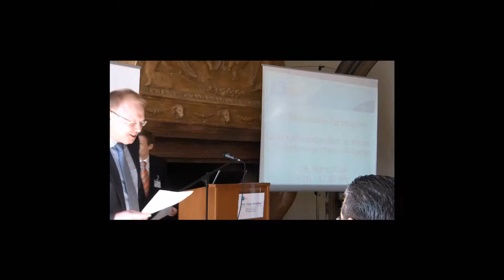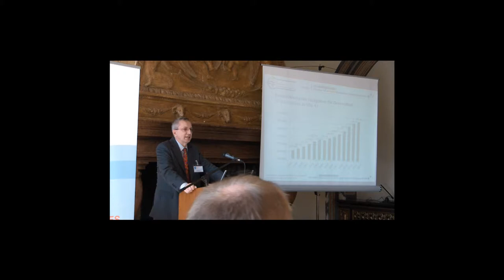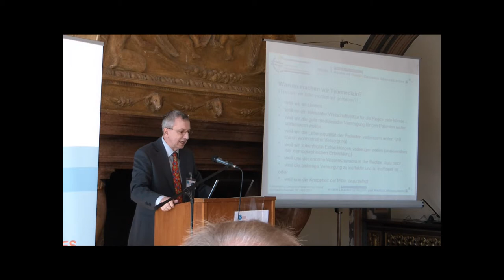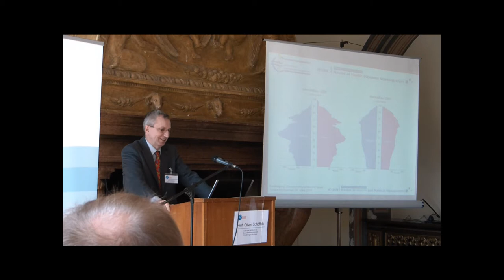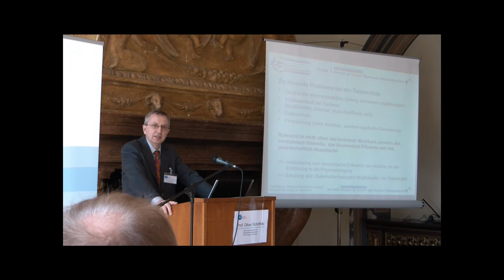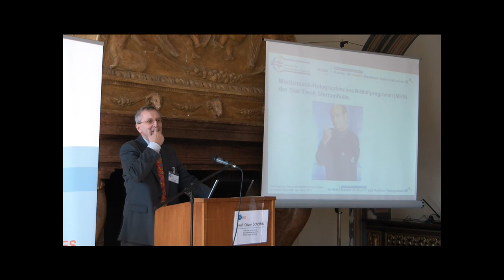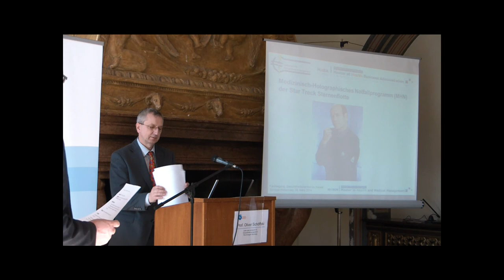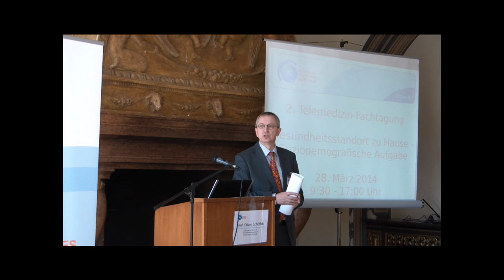2. Telemedizin-Fachtagung DTZ e.V., 28.03.14, Prof. Dr. Schöffski, Univ. Gesundheitsmanagement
10:10 Uhr: Prof. Dr. Oliver Schöffski, Leiter des Lehrstuhls für Gesundheitsmanagement, Friedrich-Alexander-Universität - Erlangen-Nürnberg,

Gesundheitsökonomische Sicht - Statement des Referenten zur Telemedizin: "Die Telemedizin hat zweifellos das Potenzial für deutliche Verbesserungen bei der medizinischen Versorgung von einzelnen Patienten, aber auch für das Gesundheitssystem als Ganzes. Dieses Verbesserungspotenzial haben aber auch Arzneimittel, medizintechnische Geräte, Präventionsprogramme etc. Daher befindet sich die Telemedizin voll im Wettstreit um die knappen Ressourcen im Gesundheitswesen. Es ist möglichst umfassend nachzuweisen, dass die Telemedizin-Technologien auch effizient sind, d.h. dass die zusätzlichen Kosten in einer angemessenen Relation zum zusätzlichen Nutzen sind oder sich kurz- oder langfristig sogar Einsparungen realisieren lassen."

Die Fachtagung "Gesundheitsstandort zu Hause - Soziodemografische Aufgabe" zeigte den über 70 Teilnehmern auf Schloss Höhenried erfolgreiche Versorgungsbeispiele aus der telemedizinischen Praxis auf. Dank der fachkundigen Referenten aus ganz Europa, ist es gelungen, den Teilnehmern einen umfangreichen Überblick über die Anwendungsmöglichkeiten telemedizinischer Leistungen am Gesundheitsstandort zu Hause aufzuzeigen. Mit 68 % setzte sich die Teilnehmerstruktur aus Kostenträgern, Klinikleitungen und Leistungserbringern zusammen.

Besonders hat uns gefreut, dass die Fachtagung zu einem regen Erfahrungsaustausch der Teilnehmer über den Einsatz der Telemedizin zur Verbesserung der Patientenversorgung beitragen konnte. Zudem wurde überaus positiv das Ambiente der Fachtagung bewertet.

Die nächste Fachtagung ist für den 4. März 2015 geplant.

Teilnehmer Feedback
Dr. med. Hans-Ulrich von Sobbe, Betriebliche Gesundheitsförderung, Screeing-Deutschland
„Herzlichen Glückwunsch zu der ausgezeichneten Tagung."

Gabi Eichner, Diplomsportlehrerin, DRV Bayern Süd, Orthopädie-Zentrum Bad Füssing
„Es war eine gelungene und perfekt organisierte Veranstaltung. In zahlreichen Vorträgen durfte ich für mich interessante Neuigkeiten mit nach Hause nehmen. Genossen habe ich auch den Erfahrungsaustausch und die Gespräche mit anderen Teilnehmerinnen und Teilnehmern."

Helmuth Badjura, Versicherungsanstalt für Eisenbahnen und Bergbau, Österreich
„Für mich war diese Veranstaltung sehr interessant. Und zwar deswegen weil Telemedizin in der Landschaft der österreichischen Sozialversicherung jetzt erst ankommt und die Teilnahme an Ihrer Veranstaltung es mir ermöglicht hat, über die Grenzen hinaus zu sehen. Was macht D (Bayern), aber auch z. B. Holland und welche Herausforderungen sind da zu bewältigen. Die gar nicht so unterschiedlich zu den unsrigen sind."

Hansjörg Hüllbüsch, Verwaltungsdirektor, DRV Rheinland, Klinik Roderbirken
„Nochmals Glückwunsch zu der Veranstaltung in Höhenried!"

Oskar Springer, Büro der Selbstverwaltung + Unternehmenskommunikation, DRV Bayern Süd
„Eine sehr informative und vor allem themengebietseinschließende Tagung, die durch die Referenten aus mehreren europäischen Ländern den Blickwinkel auf das für die Zukunft Erforderliche gelenkt haben. Sowohl die Akut-, als auch die Reha- sowie der wachsende geriatrische Medizinbereich wird in naher Zukunft nicht ohne die - vielleicht sogar erforderliche - Telemedizin arbeiten und behandeln können. Gerade die Krankheitshistorie der Patienten sowie deren bisher aktives Mitwirken oder auch passives Verhalten können für eine optimale Behandlung ein Segen sein. Bei aller Euphorie für Neues: Der Mensch und seine individuelle Einstellung zu Lebenssituationen wird bei Ärzten immer wieder Rätsel und Fragen aufwerfen, die auch mit bester Technik ungelöst bleiben werden."

Bratelj Alen, Therapieleitung, Creneo AG, Center for Neurology and Rehabilitation, Schweiz
„Für mich war diese Tagung sehr gelungen und organisiert. Bisher hatte ich immer die Telemedizin aus therapeutischer Sicht angeschaut und diverse Projekte gesehen und sogar daran mitgearbeitet. Neu war für mich war, dass Sie in Deutschland schon sehr weit mit der Telemedizin sind und dass auch politisch schon vieles diesbezüglich erreicht wurde. Ich weiß gar nicht wie weit wir in der Schweiz mit der Telemedizin sind, aber ich könnte mir vorstellen dass man in der Schweiz sicher auch Bedarf hat Telemedizin anzubieten."